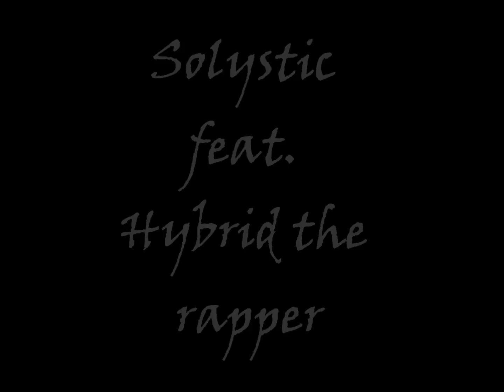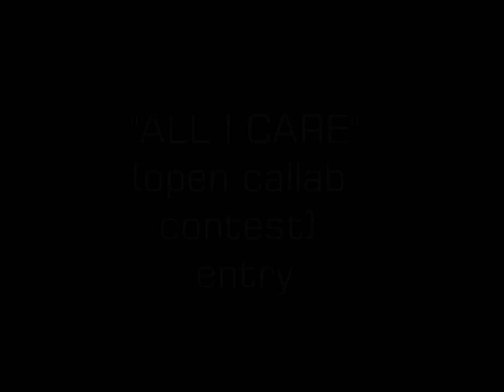"All I care" (open callab contest) Solystic feat. Hybrid the rapper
Open Callab Contest entry
Solystic feat. Hybrid the rapper
"all I care"

THANKS FOR THE OPPORTUNITY!